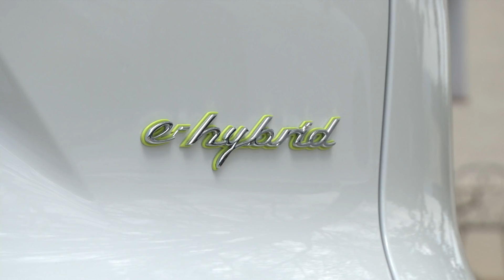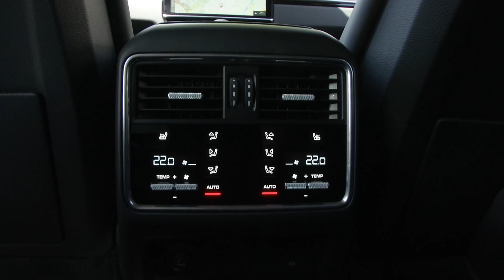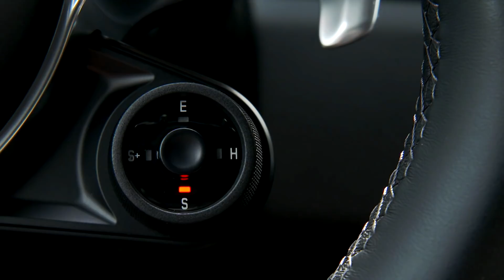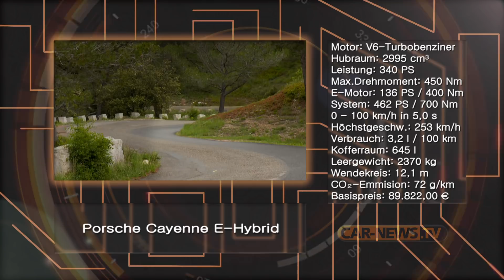Porsche Cayenne E-Hybrid - „Gelungener Weltentransfer..!“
Wie schon oft, hebt Porsche das automobile Dasein mit dem neuen Cayenne E-Hybrid auf eine neue Ebene. Früher stand Porsche für Sportwagen, dann für noch mehr Sportlichkeit bei gleichzeitiger Alltagstauglichkeit, sogar für Omi mit extrem viel Komfort. Nun kommt mit der Hybridisierung und der damit verbundenen Unterstützung durch Elektromotoren eine neue Dimension in den Bau von SUVs. Sie sind sparsamer UND extrem sportlich da stets das Drehmoment vorhanden ist.
Damit sich der Normalbürger mal ein Bild von den Möglichkeiten machen kann: Ein Elfer gilt als extrem sportlich und schnell. Auf einer Rennstrecke hat der neue Cayenne E-Hybrid aber soviel Power und elektronische Helfer, dass sicher kaum ein Sportwagen vergangener Jahrzehnte eine Chance gegen dieses SUV hätte...